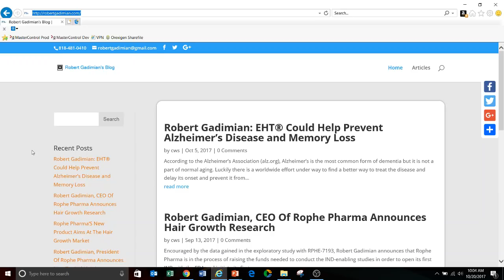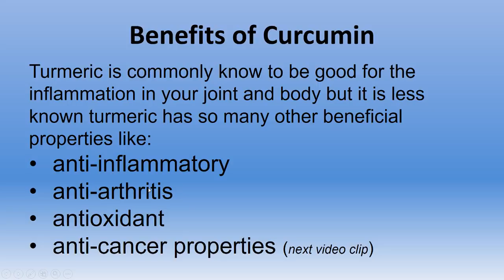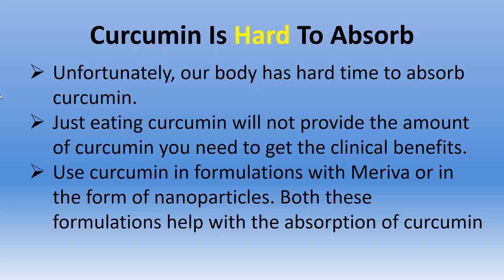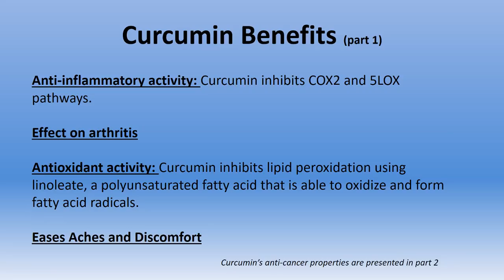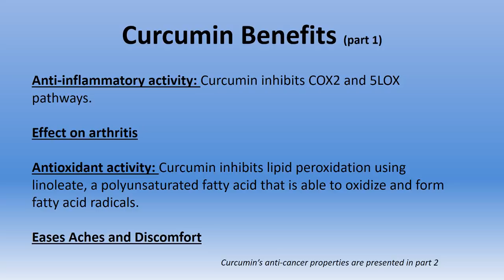Curcumin a true wonder drug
Robert Gadimian explain why curcumin is a wonder drug.